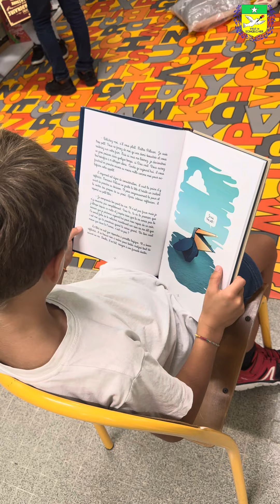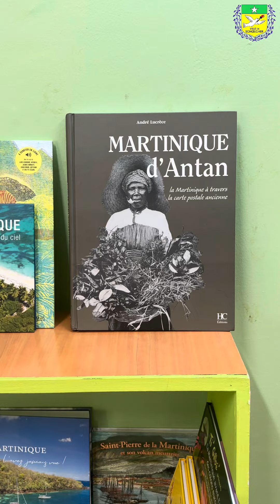Inauguration bibliotheque ecole fond lahaye eustache bertrand